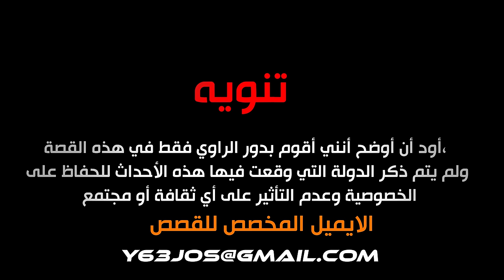قصة مهرب مخدرات بطريقة استثنائية ( مكافحة المخدرات ) 💔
قصة ضابط شرطة في مكافحة المخدرات ( مطاردة المهربين ) 💔
فكرة المقطع